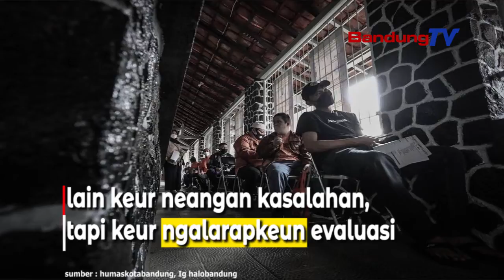Stok Elat Datang, BPK Bakal Mariksa Bio Farma!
Badan Pemeriksa Keuangan Republik Indonesia (BPK-RI)
Perwakilan Jawa Barat bakal mariksa
prakprakan vaksinasi Covid-19
ka Pamarentah Provinsi Jawa Barat,
Pamarentah Kota Bandung,
tur Pamarentah Kabupaten Bandung Barat.

Kepala BPK Perwakilan Provinsi Jawa Barat,
Agus Khotib nandeskeun, pamariksaan BPK
kaintegrasi jeung pamariksaan di puseur,
nya eta anu nyayagakeun vaksin.

Tim BPK ge mariksa Biofarma.
BPK bakal nguji elatna kiriman stok vaksin